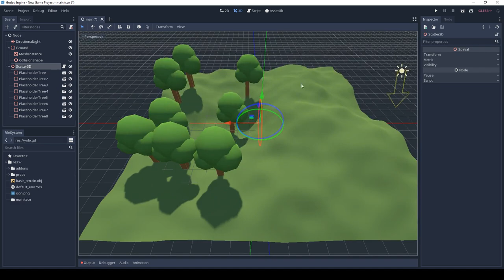Scatter plugin, first test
A very simple plugin I am prototyping in Godot Engine. Only an hour or two of work so far :p